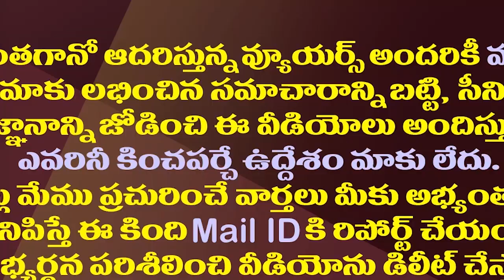చంద్రబాబుపై సోము వీర్రాజు పొగడ్తలు..ఇంతలోనే ఏమైంది?| Why Somu Veerraju Praises Chandrababu Suddenly?